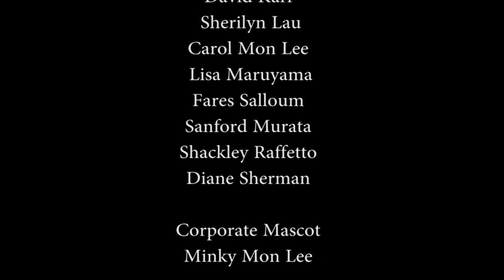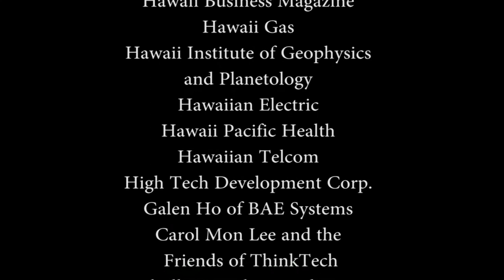Meet Daniel Patrick McLaughlin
Host Willow Chang speaks with musician/educator Daniel Patrick McLaughlin about his life, musical inspirations and the creative process.